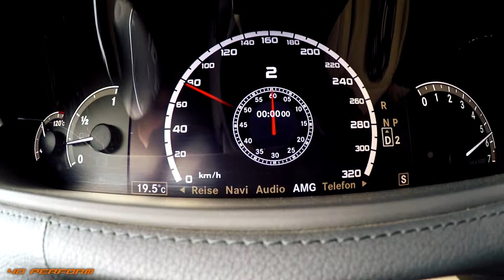Mercedes C63 AMG, SL65 AMG, CL 500 unterwegs mit AC Performance | Vlog #3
Mercedes C63 AMG, SL65 AMG, CL 500 unterwegs mit AC Performance

Lamborghini | Ferrari | Bugatti | McLaren | Porsche | Maserati | Corvette .and more
Mercedes | BMW | Audi | Opel | VW .and more
Chrysler | Dodge | Ford | Cadillac .and more
Honda | Toyota | Nissan | Mitsubishi. and more

what do i love. hmm Aventador M3 M4 M5 M6 C63 AMG RS P1 GTR Supra SOUND Exhaust G-Power NOVITEC LaFerrari Acceleration Burnout flames V8 V10 V12 and more SOUND SOUND SOUND :) this list will never end :)